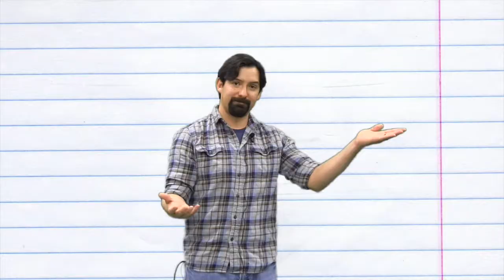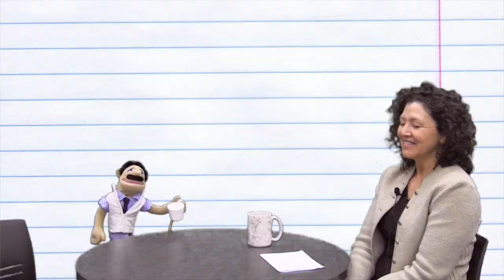Color Your World with Music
It's time to Rock-n-Roll as Quinn discusses music with local musician Chris Pepper!  Also discover record breaking music and more in this action-packed episdode!